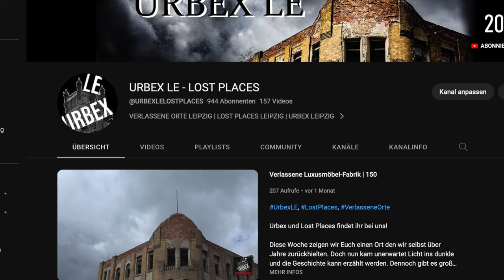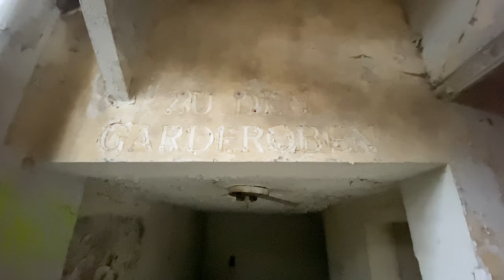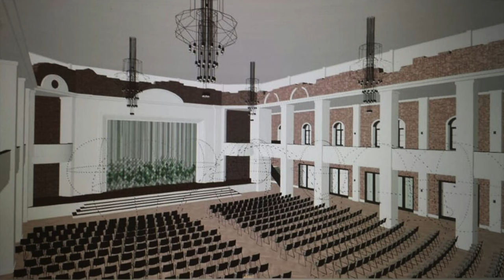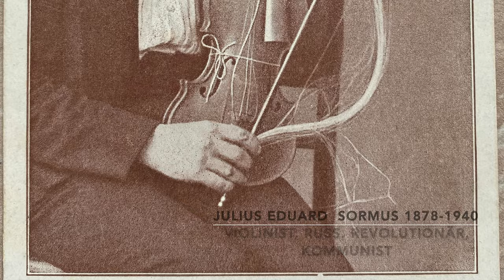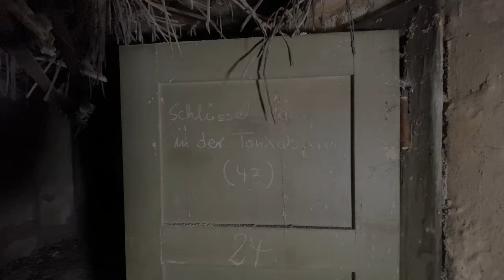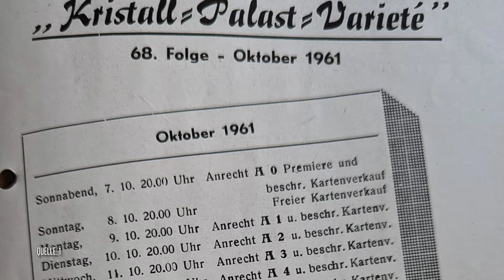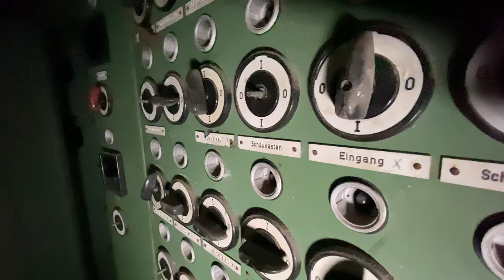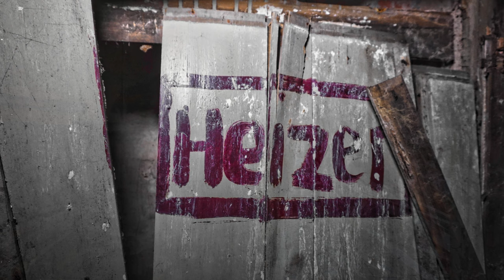Verlassener Kristall-Palast | 152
Nach der Sommerpause geht es nun weiter mit einem besonderen Ort der viel Geschichte, Höhen und Tiefen, viel Freude und Probleme mit sich brachte. Kommt in den einstigen Kristall-Palast und erfahrt was hier in einem Jahrhundert geschah.

Aktuelles Equipment